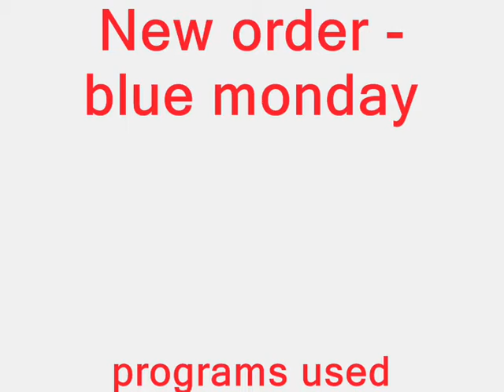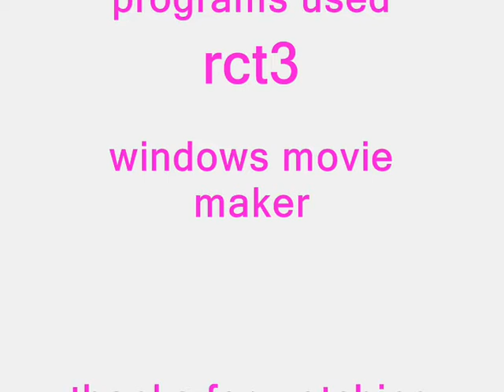Zinc shock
Tycoondan is back online  and with a new roller coaster ZINC : SHOCK. hope u like it.